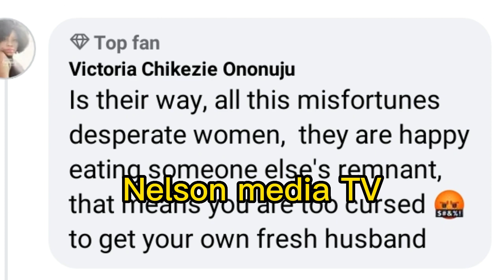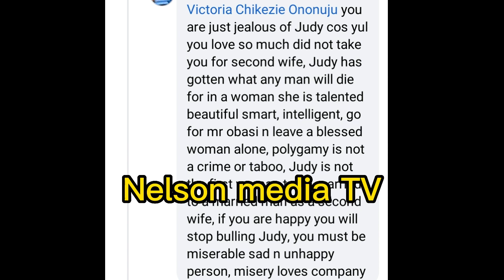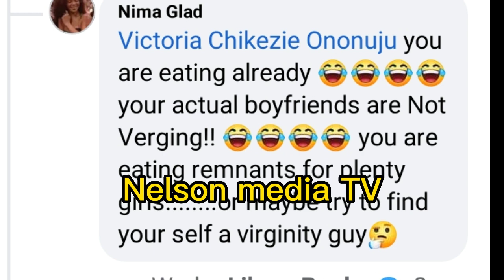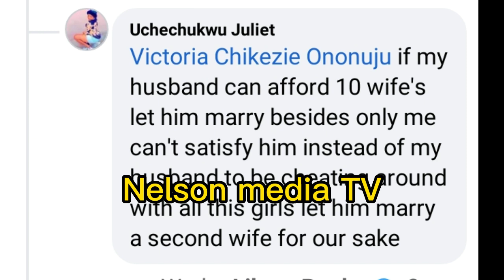JUDY AUSTIN děspěration is beyond control🙆‍♀️👉netizens drăğ her for Being so dèspèratè✖️👈